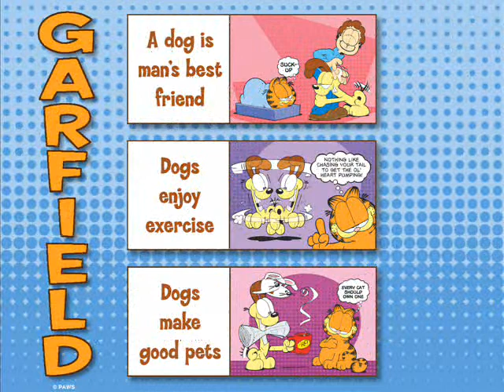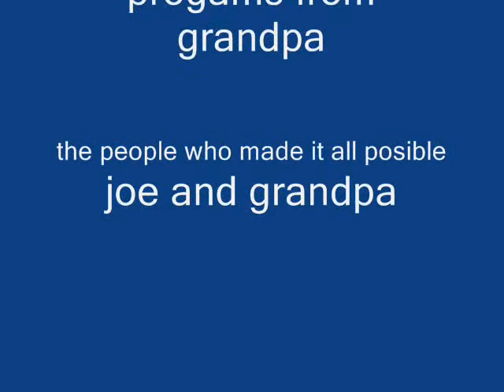garfield pics monday sucks.wmv